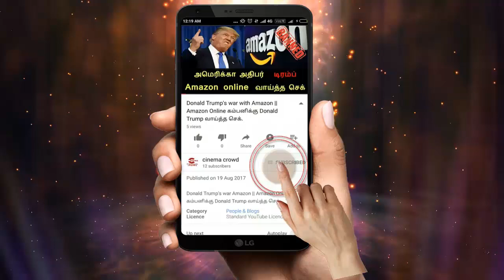Nandhini serial 25/7/18 Full episode Review | Nandhini Serial today episode